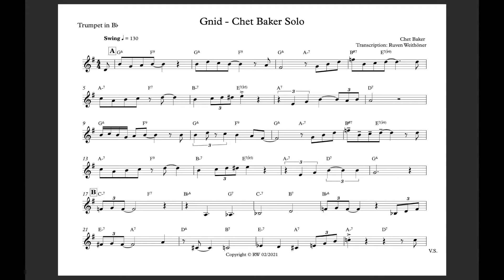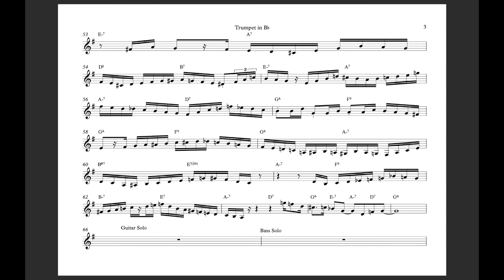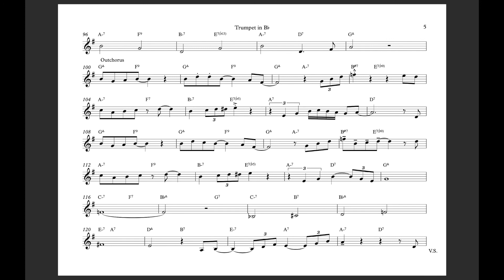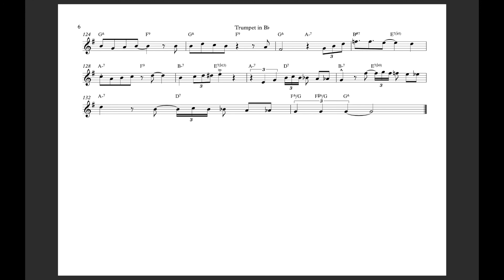Chet Baker - Gnid (Transcription)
This is one of my favorite solos by Chet Baker, who proves that he can also play some uptempo bebop here.